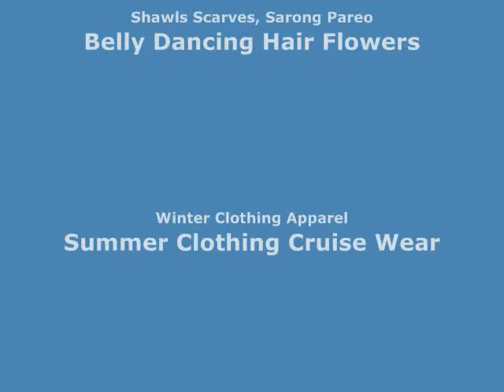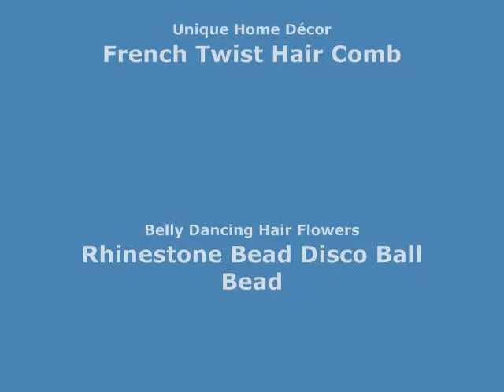animal print stripes infinity scarf big scarf wrap wholesalesarong.com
USD$3.45 each
Product code: infinityscarf16dr5
animal print stripes infinity scarf / circle loop long wrap / endless shawl / cowl neck circular scarf / eternity scarf / double loop scarf
Soft, lightweight, cute and stylish fashion scarves for all seasons.
Size approximately: 62 to 66 inches circumference, 28 inches wide.